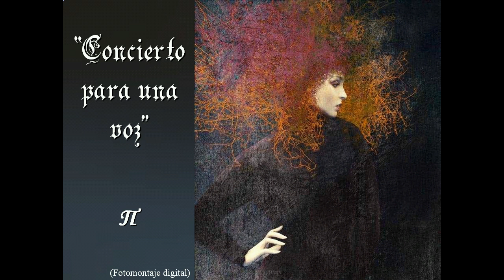Concierto para una voz